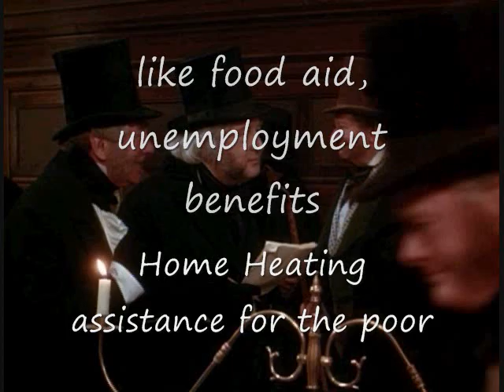Scrooge--a republican.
Positive proof that Ebenezer Scrooge was a republican.

This evidence, from 1984's version of "A Christmas Carol", starring George C. Scott, clearly shows Mr. Scrooge endorsed republican values of death and greed.  Remember, this was filmed in 1984, when Ronald Reagan was president, and greed, selfishness, and huge deficits took the place of balanced budgets and caring for the poor.